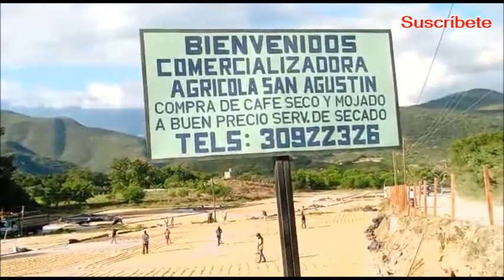🇬🇹Diego y el Café☕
Diego nos da un tour por la secadora de cafe ☕ en San Agustín Acasaguastlán, El Progreso Guatemala🇬🇹. El muestra el proceso de secado de café, espero te guste. Saludos